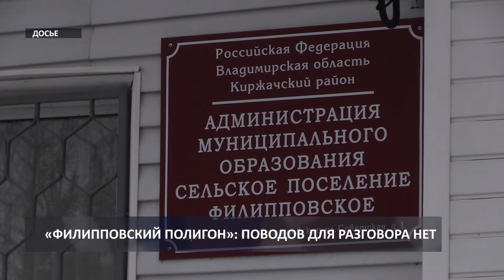2018 03 07 Клименко о полигоне в Филипповском